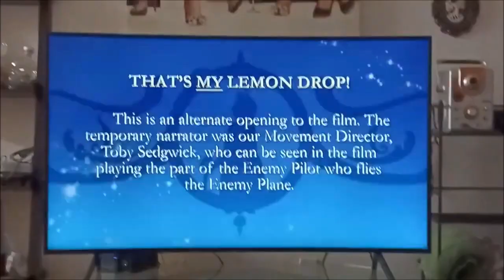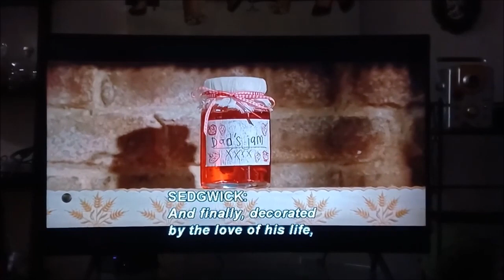Release The Uncut Vision of Nanny McPhee and the Big Bang.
Nanny McPhee and the Big Bang (released in the United States and Canada as Nanny McPhee Returns) is a 2010 period fantasy comedy film directed by Susanna White, produced by Tim Bevan, Eric Fellner and Lindsay Doran with music by James Newton Howard and co-produced by StudioCanal, Relativity Media, Working Title Films and Three Strange Angels. It is a sequel to the 2005 film Nanny McPhee. It was adapted by Emma Thompson from Christianna Brand's Nurse Matilda books.

Thompson reprises her role as Nanny McPhee, and the film also stars Maggie Gyllenhaal, Ralph Fiennes, Rhys Ifans, Ewan McGregor, Asa Butterfield and Maggie Smith.

The film was theatrically released on 20 August 2010 by Universal Pictures.

Scenes from The Trailers had scenes not seen in the film

Vincent Singing in the Barn

Norman Laughing

Shots of Celia Gray in the Mud

a Close up of the Car.

but more needs to be found.

Sign Today!